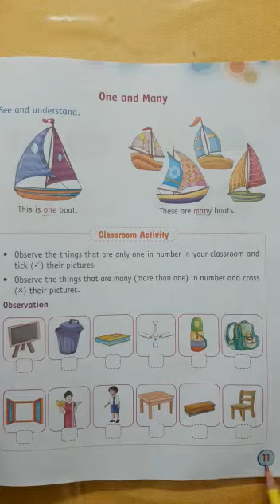LKG 29 July 20 Maths concept of same & different